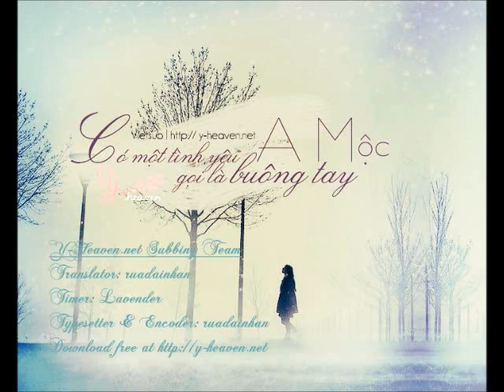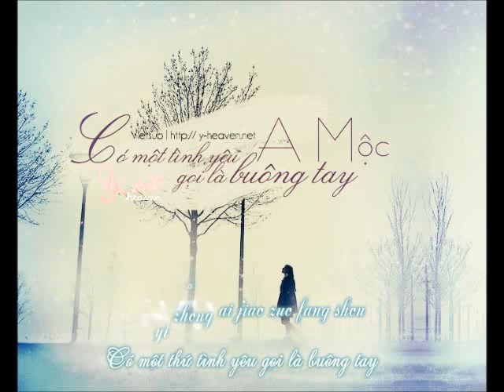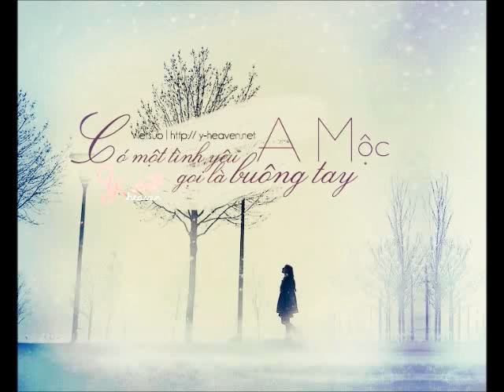有一种爱情叫做放手 Có một tình yêu được gọi là buông tay